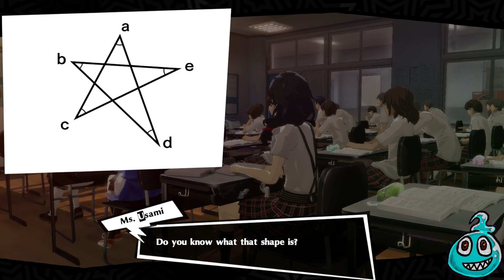[Persona 5 Royal] Part 16: Meeting NEET People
In which we vibe until the next plot beat.